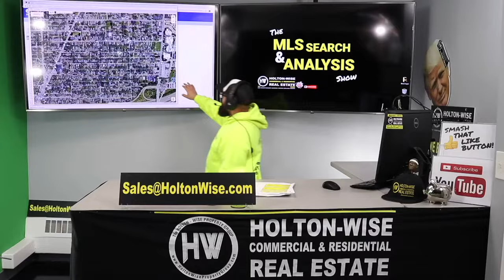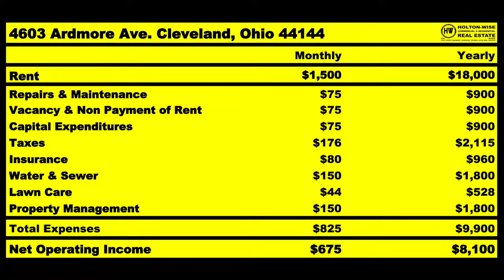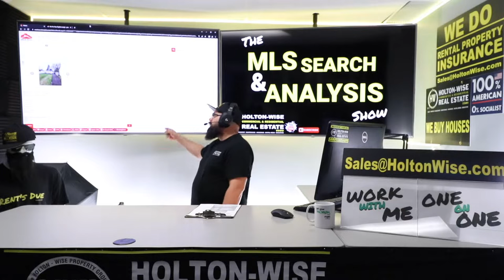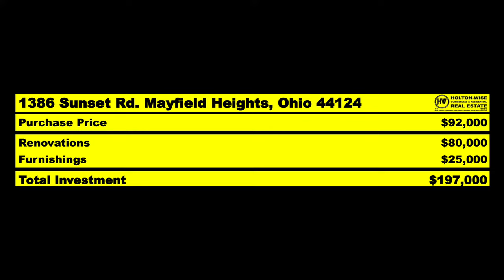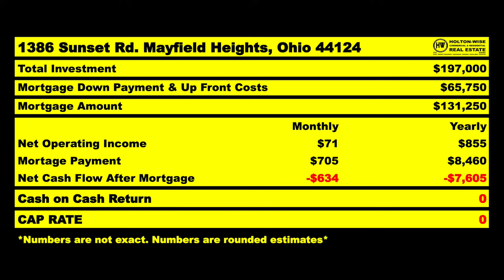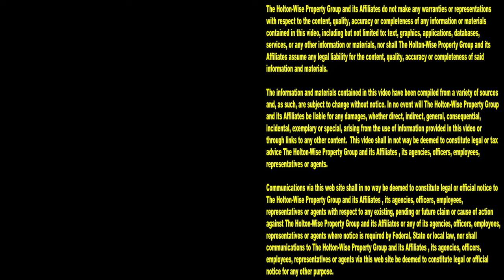Helping Dave Analyze an Airbnb in Mayfield Heights Ohio | MLS Search & Analysis 1,992 - 1386 Sunset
If you are thinking about turning one of your properties in the Cleveland real estate market into a short term rental property, you'll want to pay attention to the 1,992nd episode of The MLS Search & Analysis Show. During the show, James Wise is working with Dave to analyze a property investment. Dave is an investor in Hudson, Ohio who wants to turn his property in Mayfield Heights, Ohio into an Airbnb rental property.

📺 HELPFUL RESOURCES
Holton-Wise FAQ